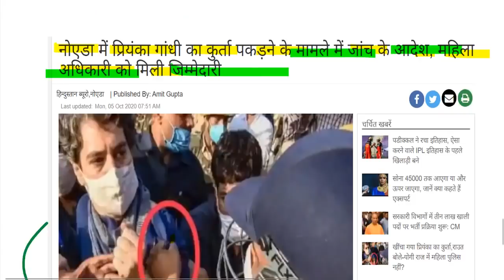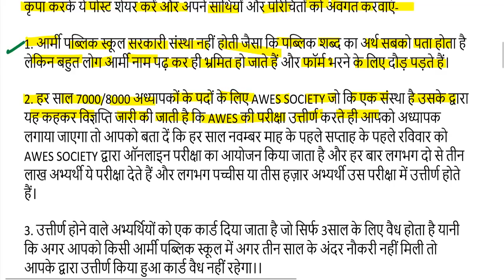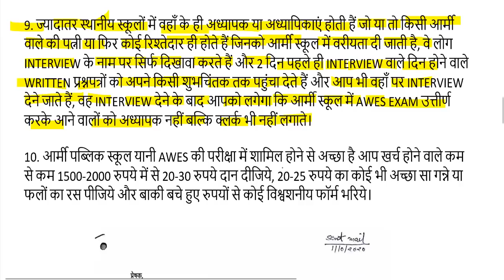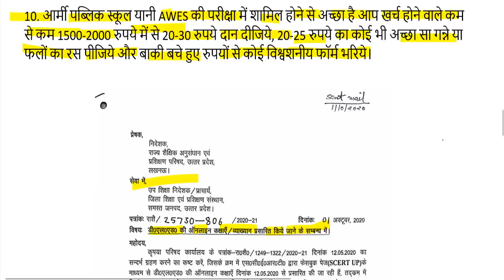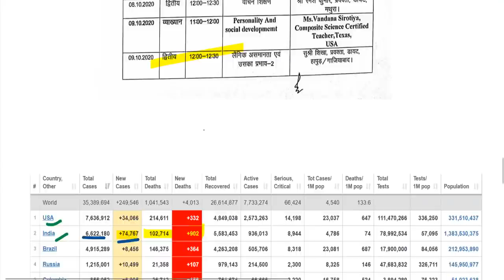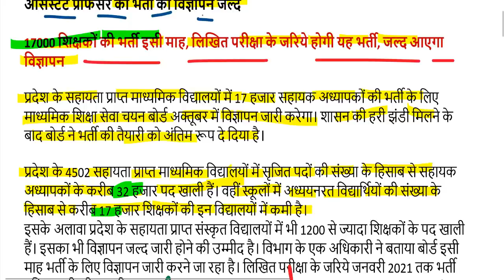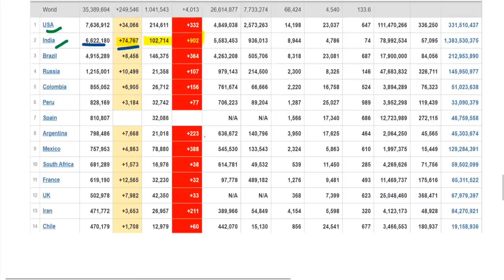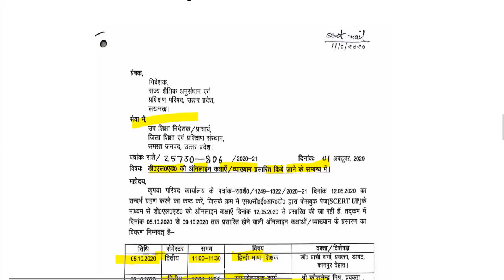DELED BTC EXAM DATE 2020 / UP DELED 2019 BATCH 2nd 1st, 2018 BATCH 4th, 3rd SEMESTER EXAM DATE 2020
यहां से डाउनलोड करें द्वितीय सेमेस्टर DATE SHEET 2020-

यहां से डाउनलोड करें चतुर्थ सेमेस्टर DATE SHEET 2020-

sarkariresult
2019 first semester exam date
4th semester exam time table 2020
2nd semester admit card 2020
4th semester result 2020